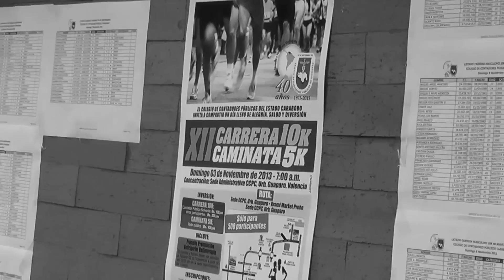Carrera 10K y Caminata 5K del CCPCarabobo 2013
Desde las 7 de la mañana del pasado domingo 3 noviembre, un significativo grupo de atletas se reunión en las instalaciones de la sede administrativa del Colegio de Contadores Públicos del estado Carabobo, ubicada en la Av. Los Colegios del sector Guaparo, para participar en la XII Carrera-Caminata en el marco de las actividades programadas en el 40° aniversario de la promulgación de la Ley de Ejercicio de la Contaduría.

Más de 500 personas se dieron cita para correr y caminar 10 y 5 kilómetros, respectivamente. La carrera arrancó a las 7:00 am, y su recorrido fue hasta las 4 avenidas de Prebo, mientras que la caminata inició a las 7:10 am y llegó hasta la Av. Carlos Sanda, ambas retornando al punto de partida que fue la sede administrativa del CCPCarabobo.

Los participantes disfrutaron de puntos de hidratación a lo largo del recorrido y recibieron un nutritivo desayuno. Es importante resaltar que la coordinación técnica de la actividad estuvo a cargo del profesor Francisco Aponte, quien año a año apoya esta actividad gremial.

Luego del recorrido, los presentes pudieron participar en la bailoterapia a cargo de Juan Carlos, representante de Bouchard Tours C.A, quien activó a niños, jóvenes, adultos y no tantos, quienes aplaudieron y compartieron un ameno momento, para luego dar lugar a las premiaciones.

Se premiaron 10 categorías en femenino y masculino, entre: Juvenil, Libre, Sub Master A, Sub Master B, Master A, Master B, Master C, Master D, Master E, Master F. Los ganadores de los primeros lugares, femenino y masculino, tanto en la carrera como en la caminata, recibieron su trofeo.

La vicepresidenta del Colegio de Contadores del estado Carabobo, María José Lima, agradeció el apoyo de los patrocinantes: Lara, Marambio & Asociados, Deloitte, Febeca C.A., Colegio Internacional de Carabobo, Gran Caiman GT, C.A. con su marca NYRT, estos últimos obsequiaron a los primeros dos lugares de la carrera, así como a los dos primeros contadores públicos, un par de zapatos.

Agradeció también el apoyo de Espiñeira Pacheco y Asociados, Morillo Mingues & Asociados, Fundación KPMG Venezuela y Alcaldía de San Diego.